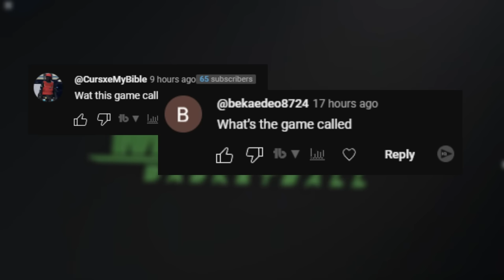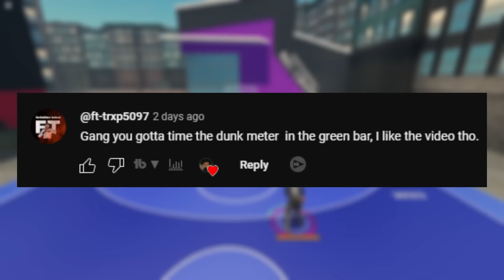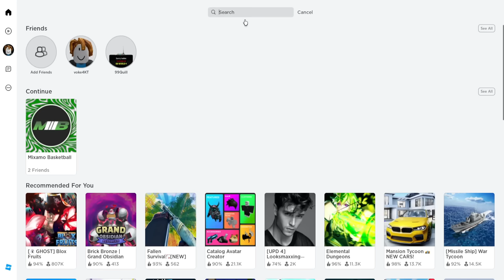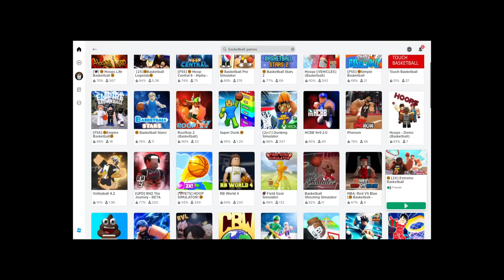I played EVERY NBA2K24 Roblox Version in ONE VIDEO..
Smile :)